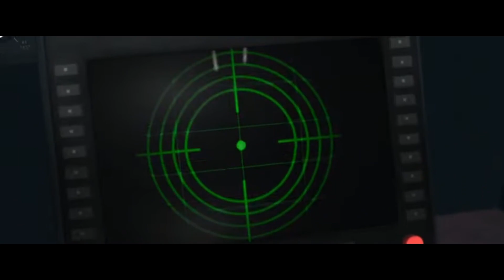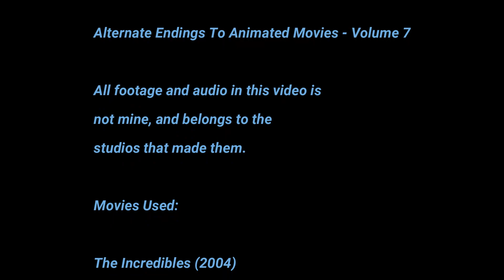Alternate Endings To Animated Movies - Volume 7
Sorry I haven't uploaded in over a month, but honestly I have exams next year so the schedule is probably gonna get worse. But still, the first Alternate Endings instalment in 6 months, and first animated one specifically in over a year! I hope you all enjoy this one, and maybe gets this channel some views.